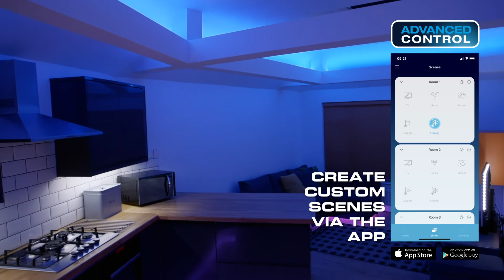NEW AOne Connect.Control Bluetooth Smart Lighting System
A super simple smart solution, Connect.Control can be used straight out of the box - there’s absolutely no set up required! Operated with bluetooth technology, users can manage their lighting with just a remote control, an excellent method as it means that whether it’s installed in the lounge, dining room or children’s bedroom, anyone in the household can easily set the lighting to their preference.

To install Connect.Control in any room simply open the box, install the light fittings, turn on the remote and you’ve got smart lighting. Users don’t even need a hub or have to download an app.

The remotes can be grouped to each room and users can access six RGB colours, trigger five pre-programmed scenes, set brightness or adjust colour temperature from warm to cool.